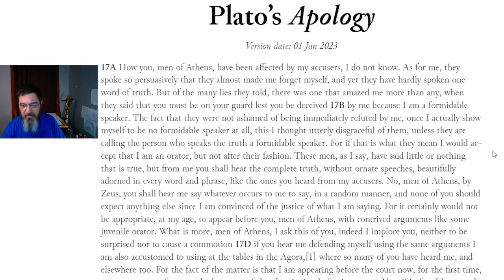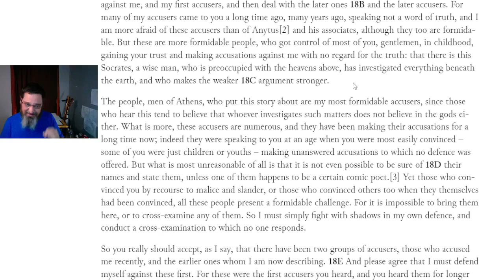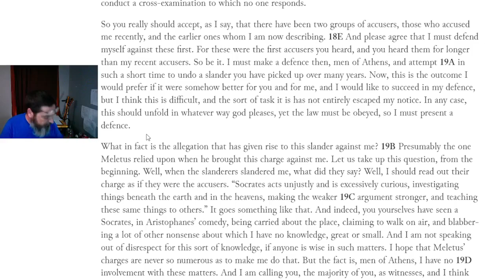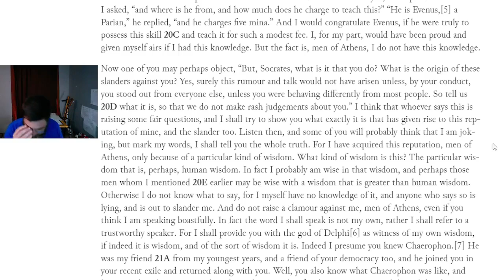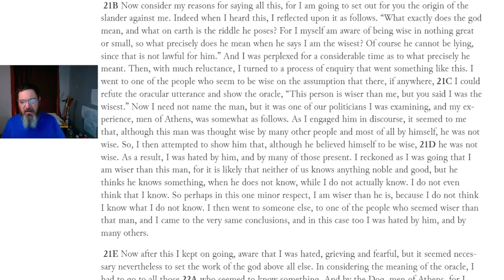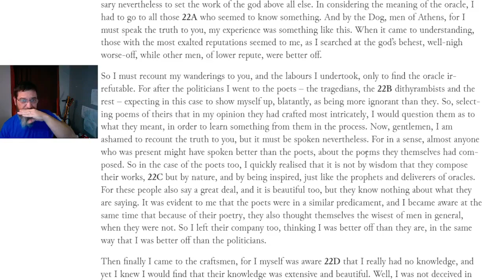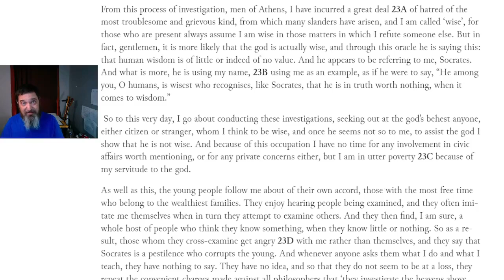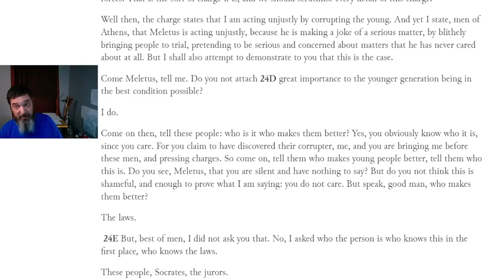PittCast: Socrates Explains the Charges (Plato's Apology pt1)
Direct Consultations available on Minnect Hey Crew, Today we begin rectifying my lack of knowledge.
Direct Consultations available on Minnect